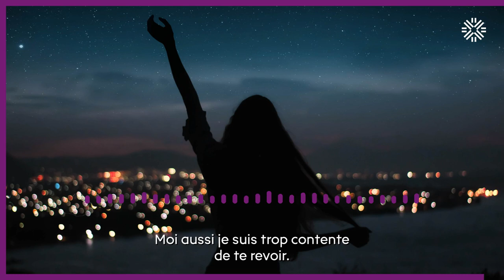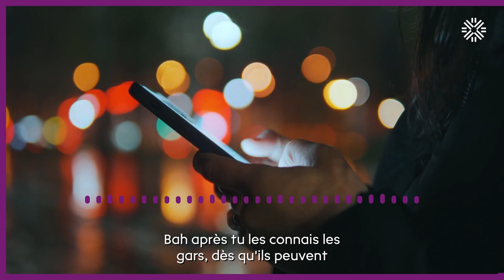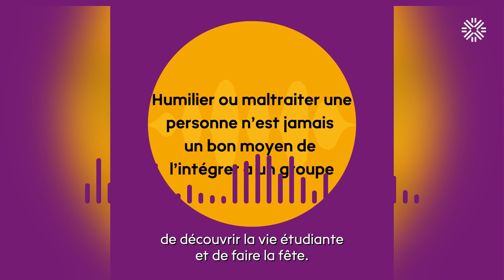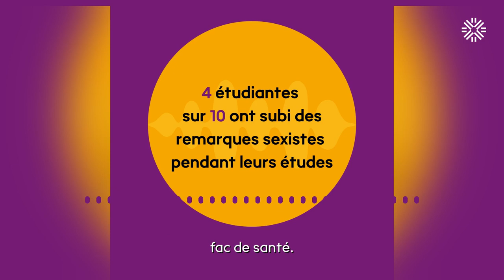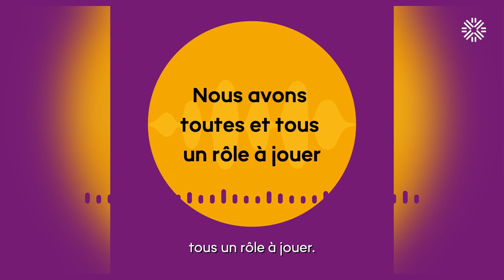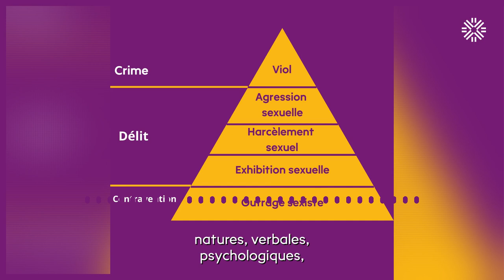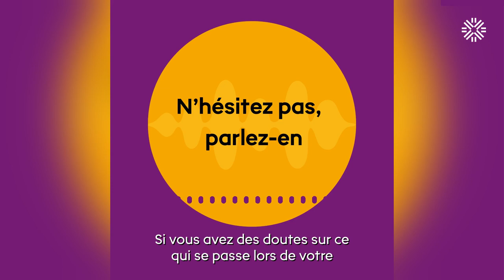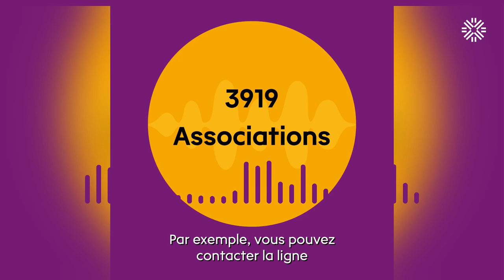Intégration et bizutage ne sont pas synonymes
1er épisode de la série de podcast "Campus à voix égales" édité par l'Université de Rennes

Une co-production : Département Infocom IUT de Lannion / DIRCOM / SUPTICE

Avec les voix de  Colyne Emeriau, Klervie Vappreau et Maël Torca